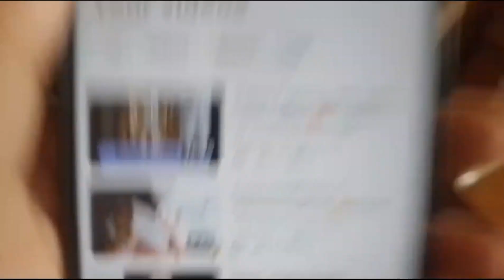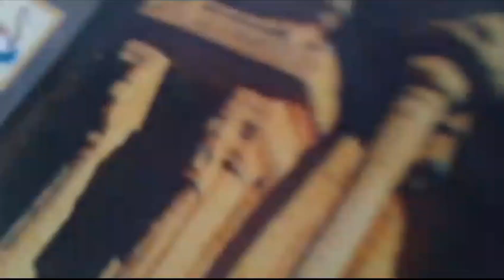Aunty ke Ghar pe atishbazi 😂vlogger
Hi guys This is Aayush Sharma New video is out Sorry for delay We only need 10 views for 1000 please support 🙏